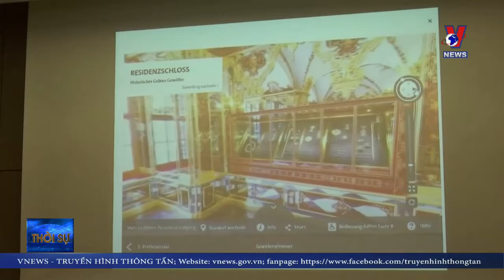Bảo tàng cổ nhất châu Âu bị trộm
Ngày 25/11, một bảo tàng quốc gia ở Đức, nơi trưng bày hàng nghìn cổ vật có giá trị, đã bị trộm đột nhập và đánh cắp số hiện vật trị giá hàng tỉ Euro. Hiện giới chức sở tại đang nỗ lực điều tra nhằm tìm ra các đối tượng đứng sau vụ trộm táo tợn này.